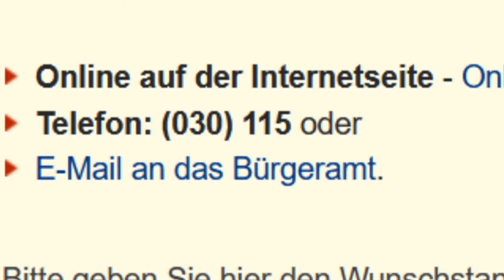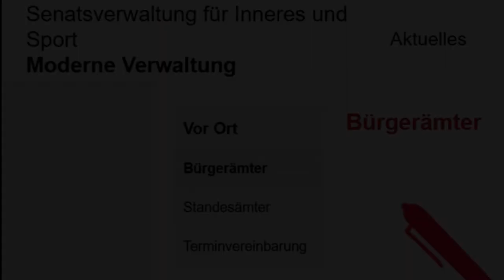Bürgerämter Berlin 2021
In der Koalitionsvereinbarung 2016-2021 war zu lesen, dass Personal aufgestockt und die organisatorischen Abläufe optimiert werden müssen. Wie ist der Stand heute 2021, wenn der Ausweis abgelaufen ist und ein neuer beantragt werden muss?